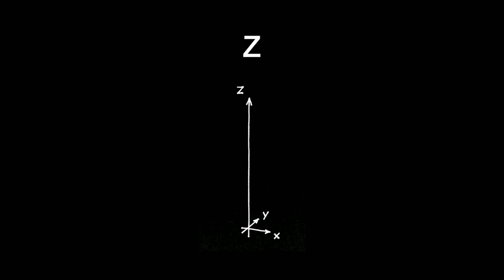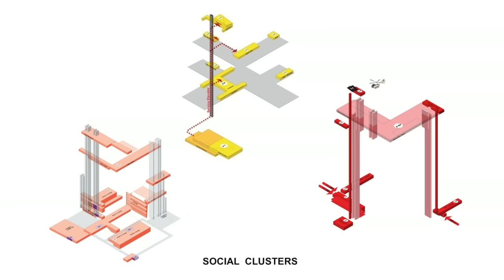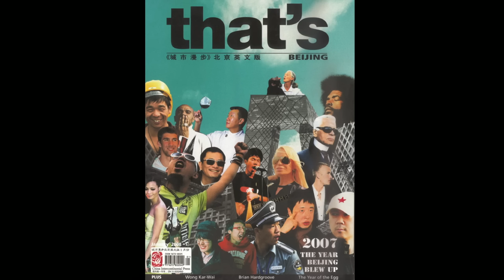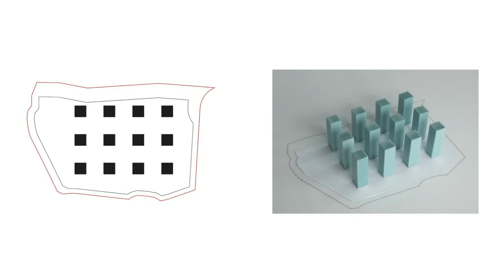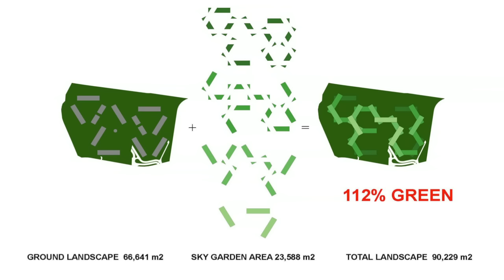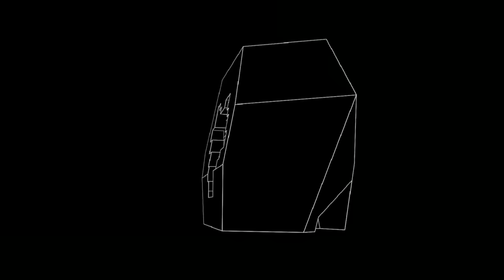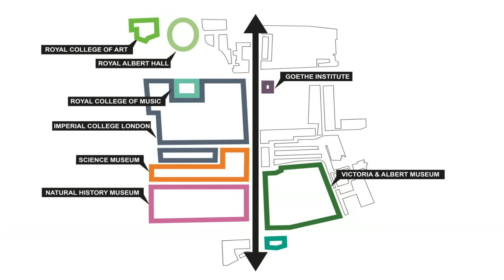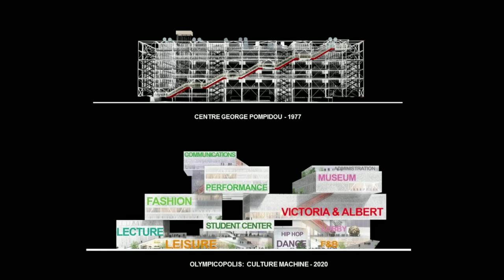Why great architecture should tell a story | Ole Scheeren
For architect Ole Scheeren, the people who live and work inside a building are as much a part of that building as concrete, steel and glass. He asks: Can architecture be about collaboration and storytelling instead of the isolation and hierarchy of a typical skyscraper? Visit five of Scheeren's buildings — from a twisted tower in China to a floating cinema in the ocean in Thailand — and learn the stories behind them.